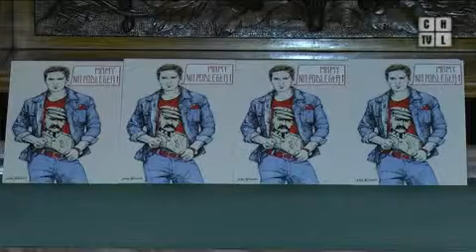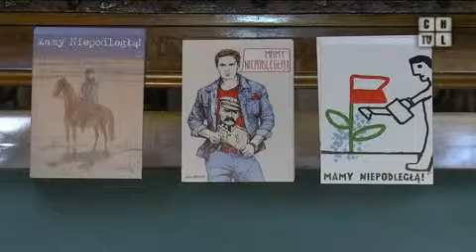W muzeum rozdają niepodległościowe pocztówki. Program z 08.11.2013